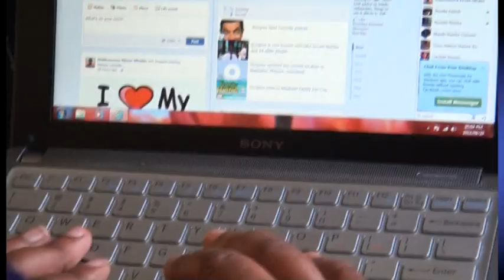PHILASANDE | UMSHADO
Track: Umshado
Artist: Philasande & Wawasande
Genre: Gospel
Style: Music Video
Director of Photography: Bongani Motsa
Production Studio: Technomedia Productions
Copyright: Philasande & Wawasande. 2012